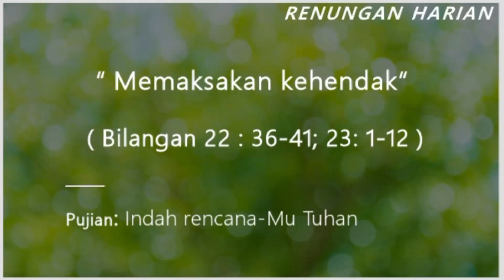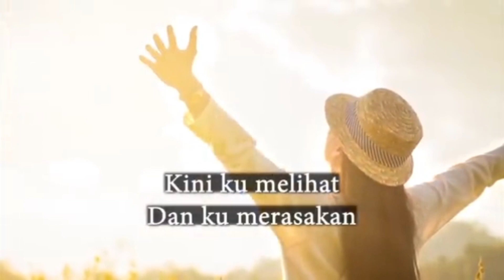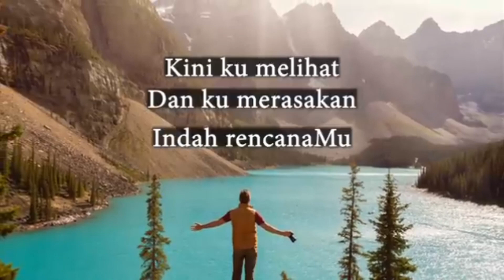MEMAKSAKAN KEHENDAK ( Bilangan 22: 36-41; 23: 1-12 )